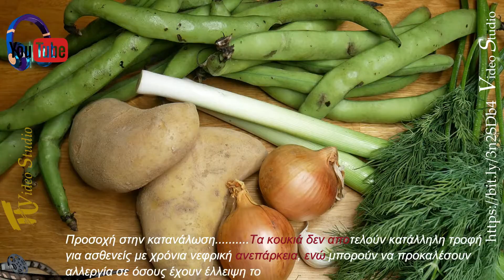Άγριες Αγκινάρες με Κουκιά και Πατάτες στη Γάστρα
Αύριο στις 20:00 το βραδάκι. μην το Χάσετε. αν σας άρεσε το Video